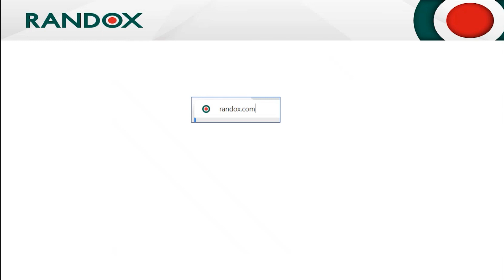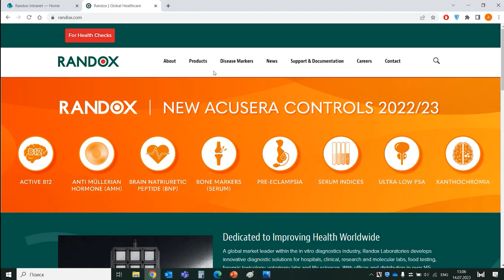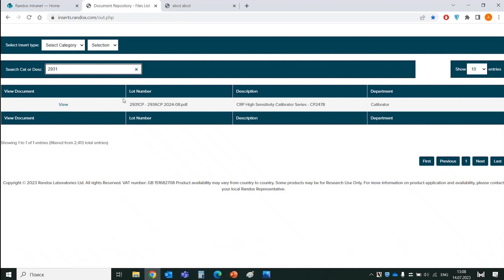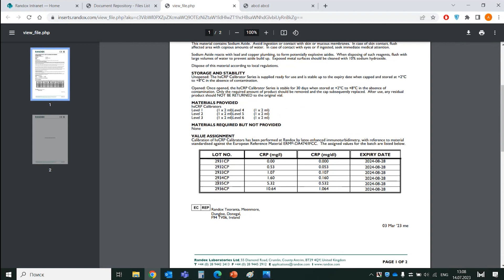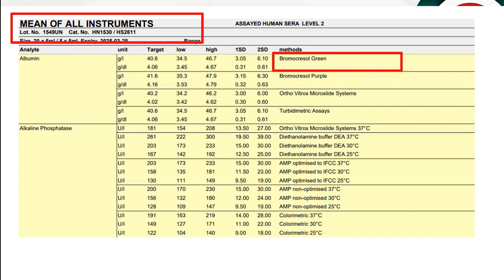Как найти инструкцию и целевые значения к контрольным материалам или калибраторам Randox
Our QC Specialist Anna Sadovnikova explains how to find instructions and target values for Randox control materials or calibrators